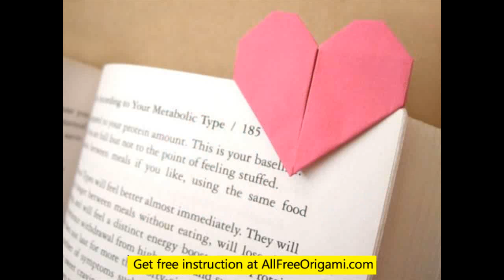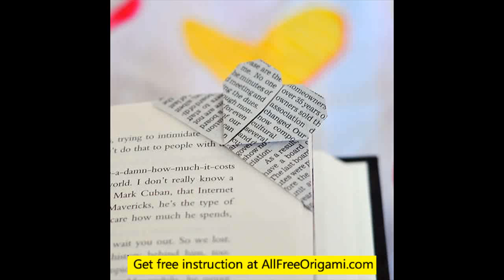origami heart box with lid